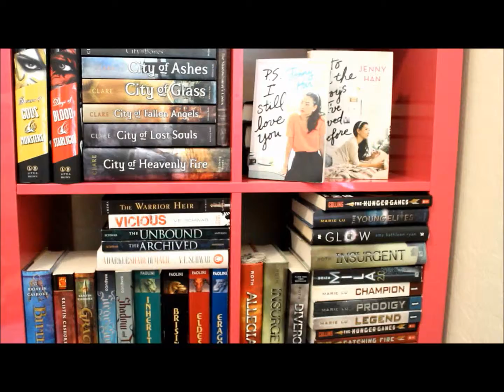P.S I Still Love You by Jenny Han Book Review and Discussion!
All my thoughts on P.S I Still Love You by Jenny Han! :D